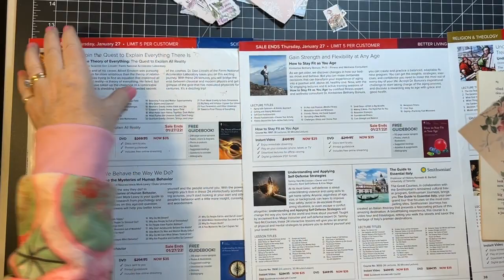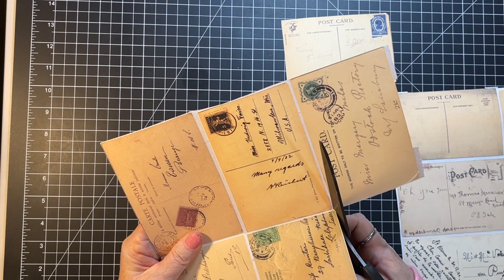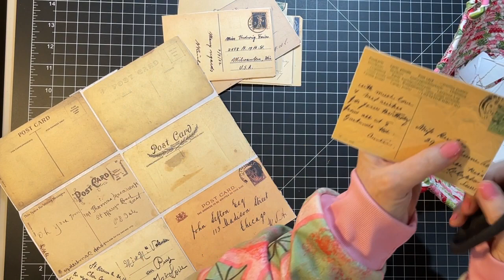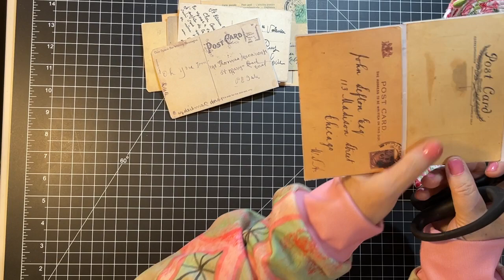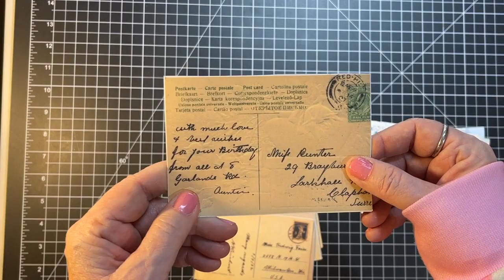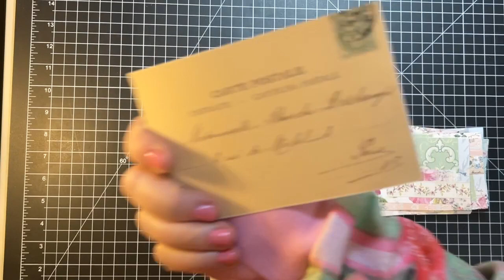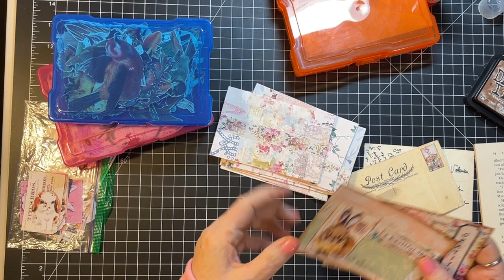Scrappy Saturday! - A Dozen Collaged Postcards Using Scraps!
Creating some lovely postcards using bases from Tsunami Rose and lots of scraps!  Thanks for crafting with me today!  xoxo